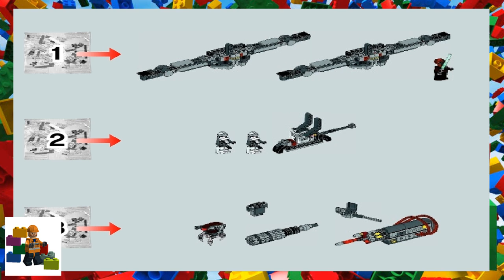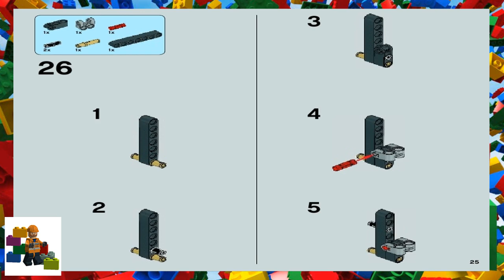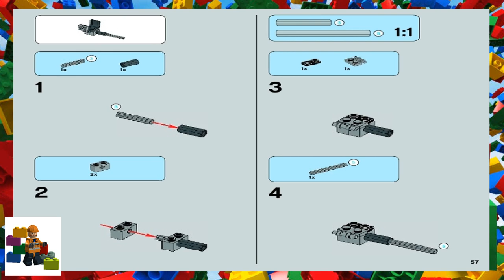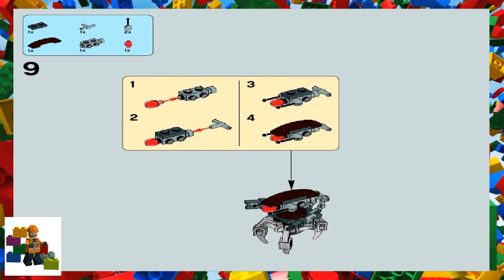LEGO instructions - Star Wars - 75045 - Republic AV-7 Anti-Vehicle Cannon